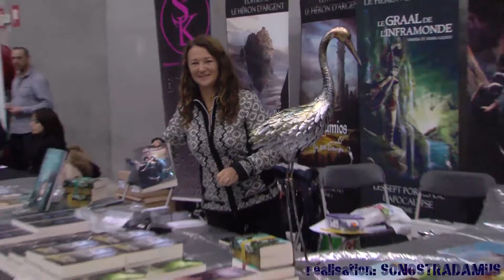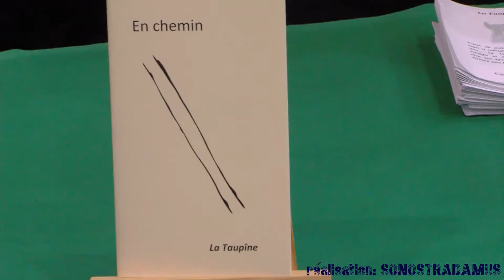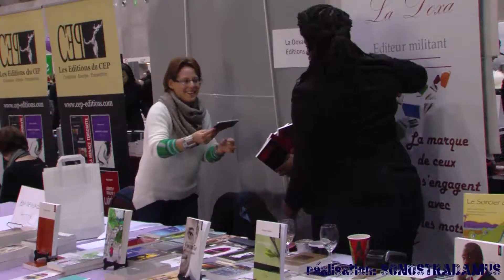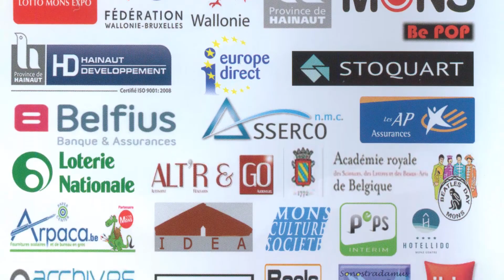mon's livre (version complète)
reportage salon Mon's livre novembre 2016 au Lotto Mons Expo